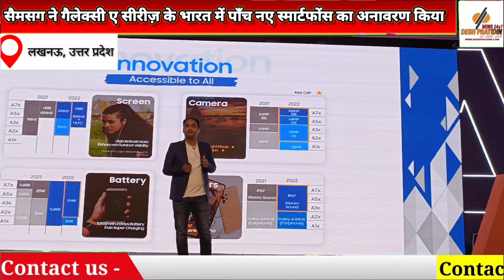सैमसग ने गैलेक्सी ए सीरीज़ को मजबूत किया, भारत में पाँच नए स्मार्टफोंस का अनावरण किया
फ्लैगशिप 108 मेगापिक्सल ओआईएस कैमरा के साथ गैलेक्सी ए73 5जी की घोषणा की

नई गैलेक्सी ए सीरीज़ में स्लीक एवं ट्रेंडी डिज़ाईन और फ्लैगशिप विशेषताएं हैं, जिनमें ओआईएस कैमरा, आईपी67 रेटेड ड्यूरेबिलिटी, शक्तिशाली परफॉर्मेंस एवं अनेक ईकोसिस्टम प्रस्तुतियां हैं।
देश प्रतिदिन

लखनऊ, 30 मार्च, 2022 : भारत के सबसे भरोसेमंद स्मार्टफोन ब्रांड, सैमसंग ने आज अपने पोर्टफोलियो में पाँच नए मॉडल Galaxy A13/A23/A33 5G/A53 5G/A73 5G शामिल किए । इसके साथ गैलेक्सी ए सीरीज़ स्टाईलिश और टिकाऊ डिज़ाईन, ताजगीभरे नए रंग और फ्लैगशिप विशेषताओं के साथ और ज्यादा मजबूत हो गई है। इन स्मार्टफोन का उद्देश्य किफायती मूल्य में गैलेक्सी के लेटेस्ट इनोवेशन का एक संपूर्ण पैकेज प्रदान करना है, ताकि शानदार टेक्नॉलॉजी सभी को मिल सके।

गैलेक्सी ए73 5जी में ऑप्टिकल इमेज स्टेब्लाईज़ेशन (ओआईएस) के साथ फ्लैगशिप लेवल का 108 मेगापिक्सल कैमरा, वाटर एवं डस्ट रज़िस्टैंस के लिए आईपी67रेटिंग के साथ बेहतर ड्यूरेबिलिटी, शक्तिशाली स्नैपड्रैगन 778 5जी प्रोसेसर और 120 हर्ट्ज के रिफ्रेश रेट के साथ सुपर एमोलेड+ डिस्प्ले है।

गुफरान आलम, सीनियर डायरेक्टर, मोबाइल बिजनेस, सैमसंग इंडिया ने कहा, ‘‘सैमसंग में हम गैलेक्सी अनुभव के साथ खुलेपन और असीमित संभावनाओं में यकीन करते हैं। गैलेक्सी ए सीरीज़ किफायती मूल्य में फ्लैगशिप जैसी विशेषताएं प्रस्तुत करके इसी विश्वास को प्रतिबिंबित करती है। हम जो पाँच नए मॉडल लॉन्च कर रहे हैं, वो उपभोक्ताओं को स्टाईल, पॉवर एवं उपयोगिता द्वारा प्रेरित करने के लिए तैयार किए गए हैं। गैलेक्सी ए73 5जी सेगमेंट के सर्वश्रेष्ठ 108 मेगापिक्सल के ओआईएस कैमरा, ऑब्जेक्ट ईरेज़र एवं एआई फोटो रिमास्टर, फ्लुड स्मूथ 120 हर्ट्ज सुपर एमोलेड+ डिस्प्ले एवं वाटर और डस्ट रज़िस्टैंस जैसी अनेक उपयोगी खूबियों के साथ अतुलनीय अनुभव प्रदान करता है।’’

o   गैलेक्सी ए73 5जी आने वाले दिनों में सैमसंग.कॉम, अग्रणी रिटेल स्टोर, और चुनिंदा ऑनलाईन पोर्टल पर प्रि-बुक किया जा सकेगा।
o   नया गैलेक्सी ए53 5जी, गैलेक्सी ए33 5जी, गैलेक्सी ए23 और गैलेक्सी ए13 चार ऑसम रंगों - पीच, ब्लू, ब्लैक एवं व्हाईट में मिलेगा।
o   गैलेक्सी ए53 5जी का मूल्य 6जीबी+128जीबी के लिए 34499 रु. और 8जीबी+128जीबी वैरिएंट के लिए 35999 रु. में मिलेगा।
o   गैलेक्सी ए23 6जीबी+128जीबी के लिए 19499 रु. और 8जीबी+128जीबी वैरिएंट के लिए 20999 रु. में मिलेगा।
• गैलेक्सी ए13 का मूल्य 4जीबी+64जीबी के लिए 14999 रु., 4जीबी+128जीबी के लिए 15999 रु. और 6जीबी+64जीबी वैरिएंट के लिए 17499 रु. है।